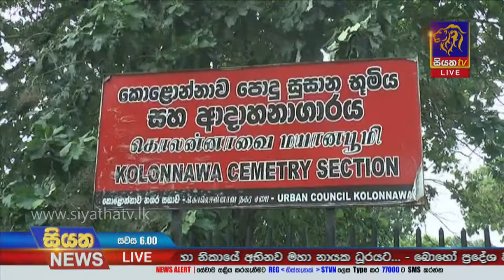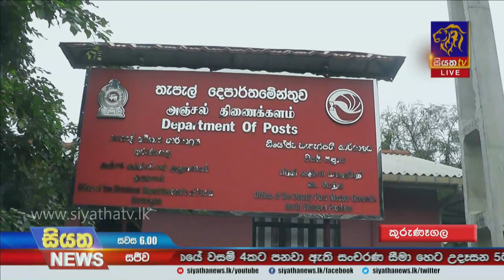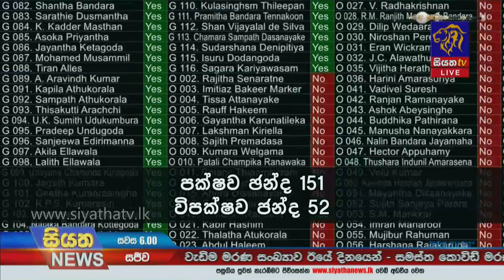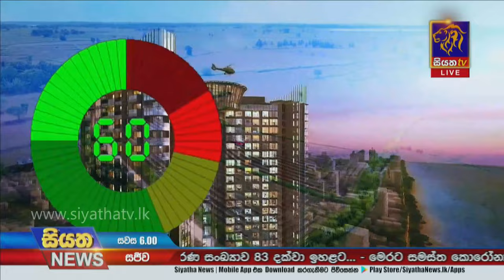Siyatha News | 06.00 PM | 22 - 11 - 2020